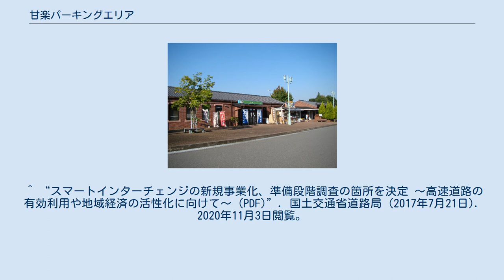甘楽パーキングエリア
日本のサービスエリア・パーキングエリア_か
甘楽パーキングエリア（かんらパーキングエリア）は、群馬県甘楽郡甘楽町の上信越自動車道上にあるパーキングエリア (PA) である。
スマートインターチェンジ (スマートIC) を併設予定である。
 甘楽PAスマートインターチェンジ（かんらパーキングエリアスマートインターチェンジ）は、甘楽PAに併設予定のスマートICである。
名称は仮称である。
 利用可能車種はETC搭載の全車種で24時間運用。
上下線ともに出入可となる予定。
 接続する道路 歴史 ^ a b c “（仮称）甘楽PAスマートICの新規事業化・連結許可について”. 甘楽町 (2018年12月26日). 2020年11月3日閲覧。
 ^ “関越自動車道上越線（甘楽PAスマートIC）に関する工事の内容 (PDF)”. 東日本高速道路株式会社. 2020年11月3日閲覧。
 ^ “スマートインターチェンジの新規事業化、準備段階調査の箇所を決定 〜高速道路の有効利用や地域経済の活性化に向けて〜 (PDF)”. 国土交通省道路局 (2017年7月21日). 2020年11月3日閲覧。
 ^ “スマートIC 甘楽PA整備へ 22年度までに /群馬”. 毎日新聞 (2017年8月26日). 2020年11月3日閲覧。